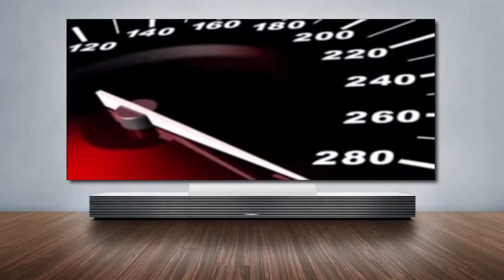Alabama Business Opportunity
- : Although your job and career are essential , in this financial climate, it's a great strategy to keep your eyes peeled for any possible opportunity.

Is this you?  If each and every day gets started exactly the same - you get ready, go to the office, and return home.
Isn't it time you stepped-out and roared ?

There's a strategy to fight back -  become an Entrepreneur and escape from the workforce in the shortest time. If you don't seem to be meeting your financial targets, why not try a different strategy ?

Maybe you unearthed an activity you imagined would be the terrific home endeavor but you're not having the results you envisioned. If that's so, you certainly will be interested in hearing about an outstanding home business that allows you to play your best hand.

If you happen to be anxious about getting involved with a home business and losing money - please don't worry. Our Home Business venture is not complicated and we have three absolutely unrivaled guarantees. Wouldn't you love to earn more income than your better half ?

With our business process, you won't be afraid to communicate so as to pique others' interest.

So let me ask you this question. How much would you have to earn every month to stop what you're working on now and promote a home business involving something that everyone loves to do ?

Without the proper business model, building a Home Business can be truly challenging. So quit clowning around - why not  support a venture you'll be able to feel really great about!

Wouldn't you like to reduce push-back?  Because there are no sales or autoship requirements in this particular opportunity, it just makes perfect sense to examine what is being offered.

There are many Internet-based Home Ventures. But only this one will be perfect for you.  We provide you with a world of opportunity because it doesn't involve lotions, potions, services or costly items that can be attained cheaper, locally.

With most home-based internet businesses, it can be virtually impossible to hit a bull's eye. Why don't you promote a Business that's spectacular and life changing? There is no need to struggle (plus the Tax Advantages are substantial)!

If you've been progressing towards your wealth-building goals at a painful pace, why not accelerate your results dramatically. Our 3-step system boosts your income and your achievements.

Bonuses and serious residual income. All by capturing a little of the largest industry on this planet.

With this endeavor, you can expect to quickly pay-off your debts and then the fun really begins - you will quite likely crank out more income per month than most people are paid in a year.  Plus your revenues will be residual - you'll get paid over and over again for something you did one-time.

Our company's business doesn't possess any of the downsides commonly associated with a home-based\home business. There's absolutely no need to cross your fingers and hope for great fortune. So don't let fear hold you back.

Life is about decisions and this decision is quite easy.  We show folks the key benefits of being a travel agent. You'll be working with the original travel company for home-based agents (Direct Sales), along with a highly regarded marketing company (network marketing).  You should view our webinar and learn the details. You can participate in either or both opportunities.

If, after watching our webinar, you would like to attend a nearby presentation in San Diego, give us a call at to receive the details as to the time and place...

Additional Topics : Multilevel Marketing.